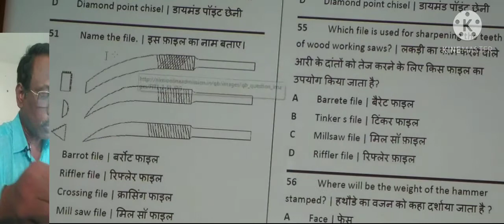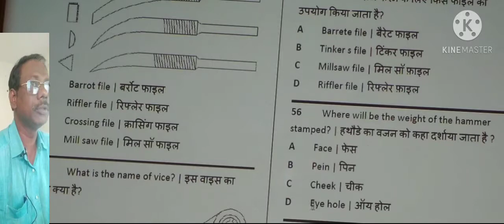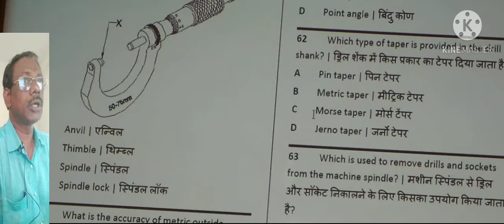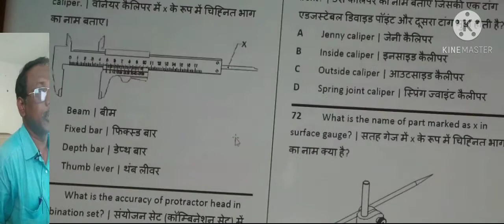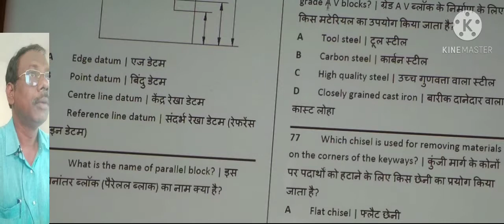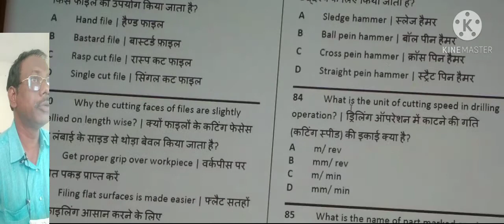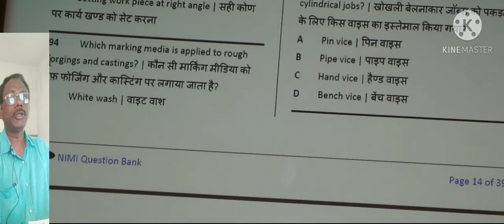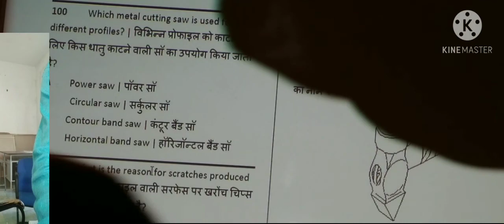ONLINE EXAM FOR ALL ITI STUDENTS SPECIALY FOR FITTER TURNER MICHANIST WELDER SHEET METAL FOUNDRY